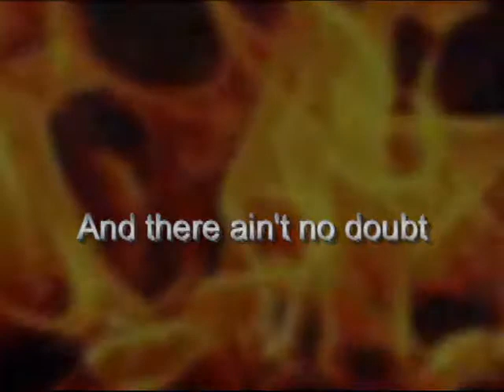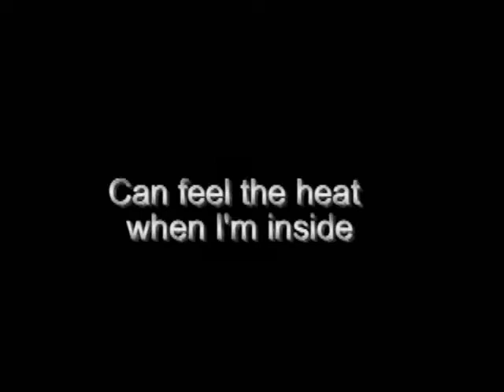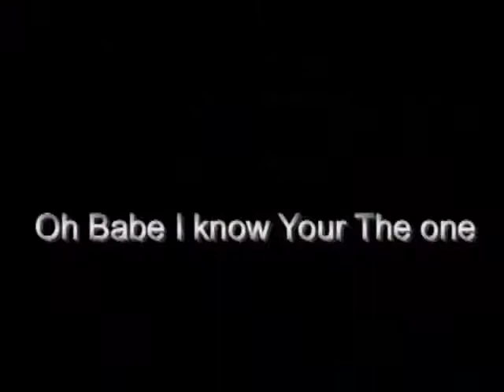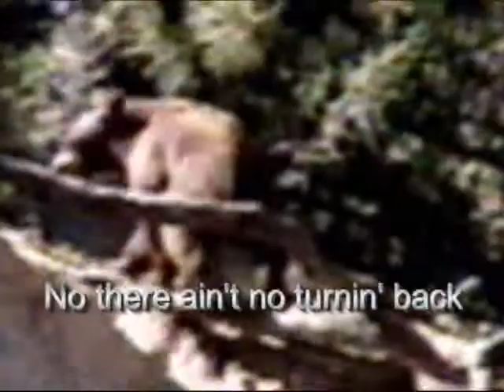"CRAZY ON THE WILD" Steve Johnstad-Zeus & Karl Cochran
One of my favorite songs co-written with Karl back in the day!!

8track cassette demo hardly does this song justice, but, that could be said of all our songs. Love the drums and groove also!!

The video footage is from rides taken with my best NYC buddy & sound man "Jimmy Blich" on the "Rollin' Nickel & Dime LA Tour" which covers the surrounding mountains & coast.

Karl & Eric Singer were hangin' out at Eric's when I invaded with camera in hand. And the Black Bear just happened to visit while we were taking a break at one of our stops on the tour in Angela's Crest Forest.

                             Peace!!